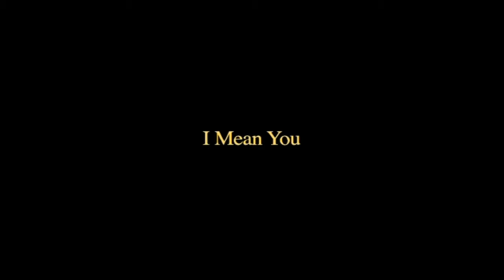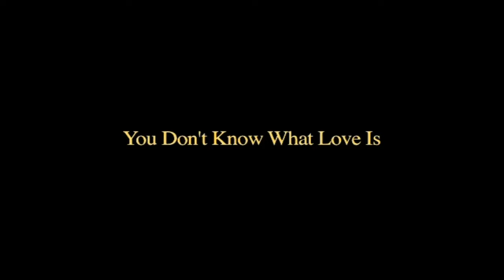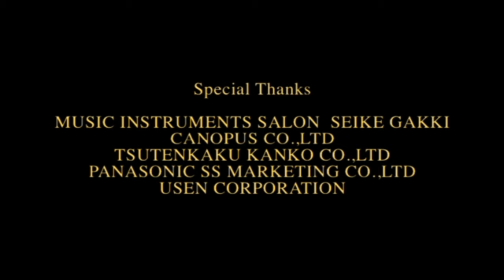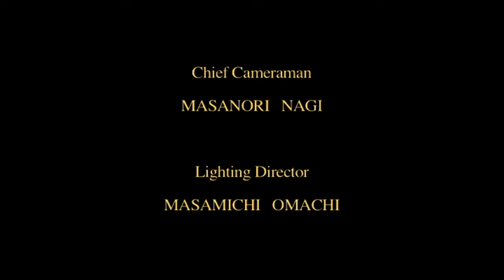KITAGAWA LIVE at Tsutenkaku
KIYOSHI KITAHAWA  bass
KENNY BARRON  piano
BRAIAN BLADE    drum

1 i mean you
2.You don't know what love is
3.Ornithology
4.Body and Soul
5.Softly as in a morning sunrise
6.Blue monk
7.Solo Bass